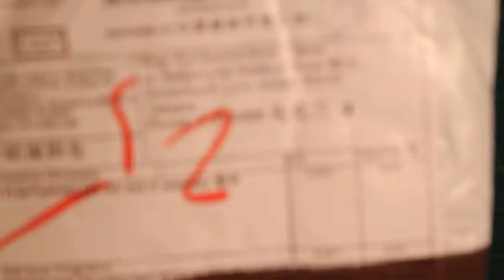викрутка - брелок із AliExpress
силка на товар
Але чомусь продавець поміняв товар з викрутки на якусь штуку для бороди